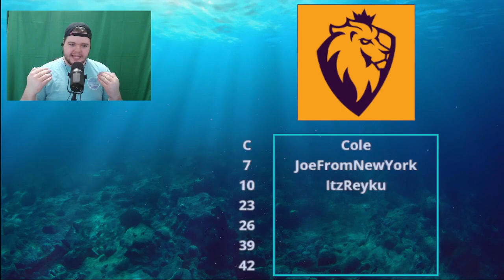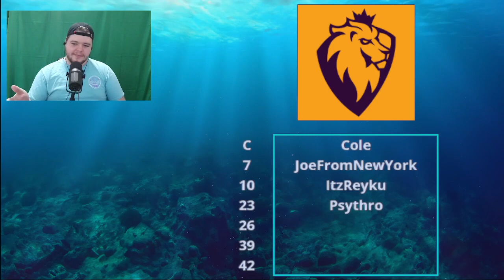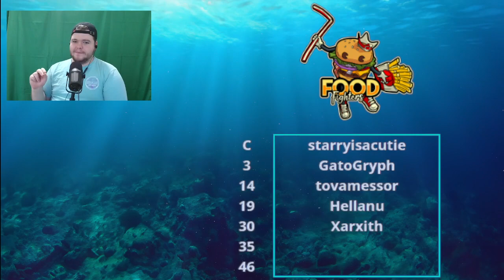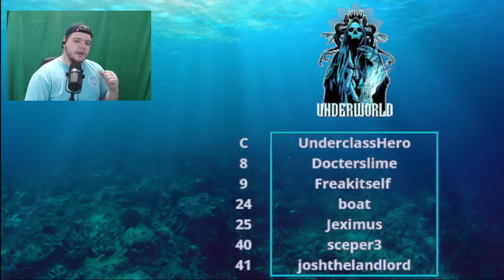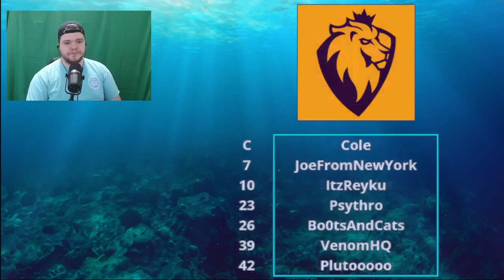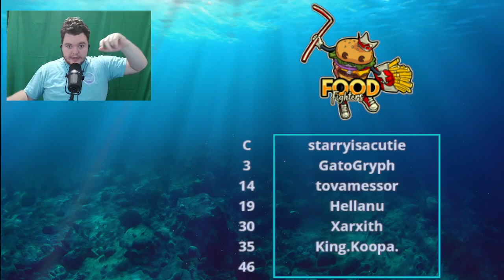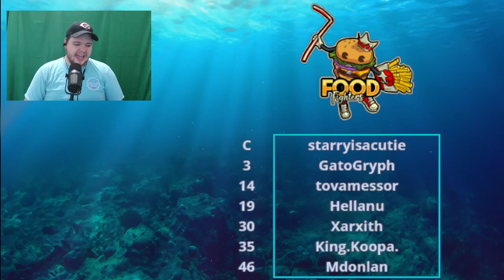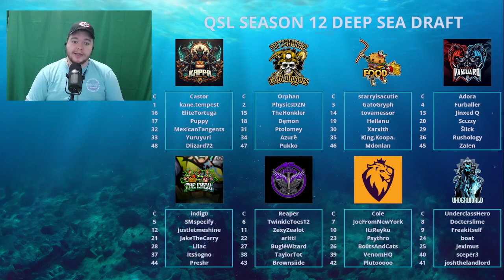QSL SEASON 12 DEEP SEA DRAFT!!!!